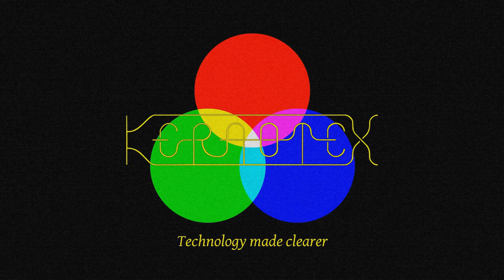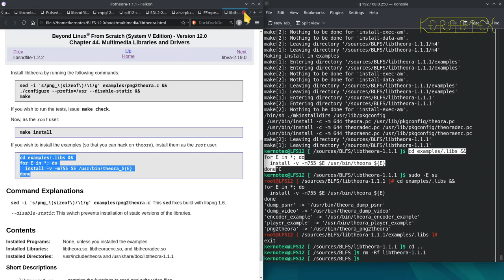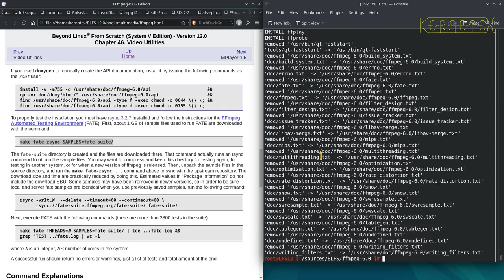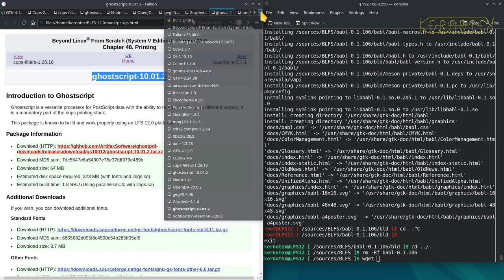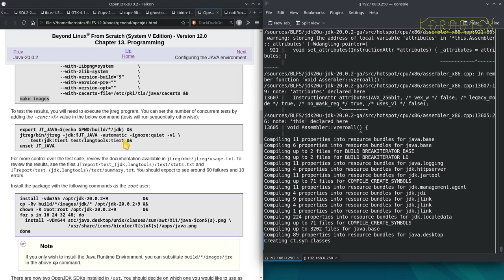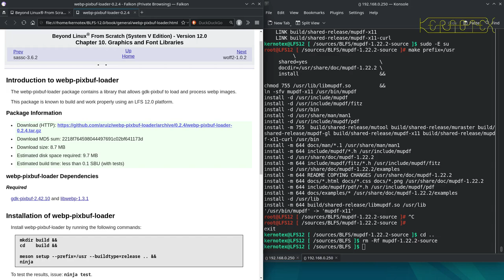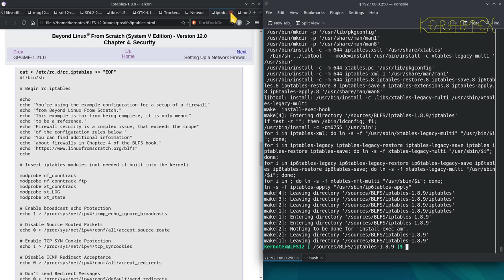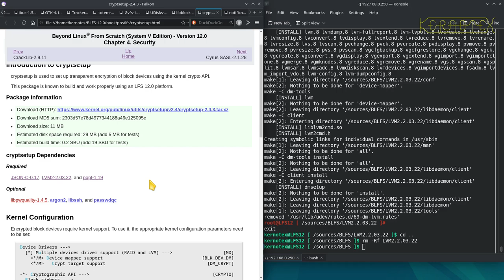13. Packages 346 to 456 of 996 - How to build Beyond Linux From Scratch (BLFS) 12.0 Tutorial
346 libogg-1.3.5
 347 libvorbis-1.3.7 [Rebuild after texlive]
 348 gstreamer-1.22.5 [Rebuild after all options built]
 349 FLAC-1.4.3
 350 Opus-1.3.1 [Rebuild after texlive]
 351 libsndfile-1.2.2 [Rebuild after LAME, mpg123 and Speex]
 352 LAME-3.100
 353 Speex-1.2.1
 354 fftw-3.3.10
 355 libsamplerate-0.2.2
 356 SBC-2.0
 357 PulseAudio-16.1
 358 GLU-9.0.3
 359 libass-0.17.1
 360 fdk-aac-2.0.2
 361 SDL2-2.28.2 [Rebuild after ALSA ibus and pipewire]
 362 sdl12-compat-1.2.64 [Rebuild after SDL2 has been rebuilt]
 363 libtheora-1.1.1 [Rebuild after texlive]
 364 libvpx-1.13.0
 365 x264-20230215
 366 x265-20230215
 367 gavl-1.4.0
 368 opencv-4.8.0 [Rebuild after gst-plugins-base JasPer, libwebp, v4l-utils, xine-lib, ant, Java NumPy]
 369 frei0r-plugins-1.8.0
 370 libcddb-1.3.2
 371 libcdio-2.1.0
 372 Freeglut-3.4.0
 373 libwebp-1.3.1
 374 webp-pixbuf-loader-0.2.4
 375 v4l-utils-1.24.1 [Rebuild after Qt]
 376 XviD-1.3.7  [Rebuild after texlive]
 377 ffmpeg-6.0
 378 alsa-plugins-1.2.7.1
 379 alsa-utils-1.2.9
 380 desktop-file-utils-0.26
 381 FLTK-1.3.8 [Rebuild after texlive]
 382 alsa-tools-1.2.5
 383 alsa-firmware-1.2.4
 384 alsa-oss-1.1.8
 385 libhandy-1.8.2
 386 DConf-0.40.0 / DConf-Editor-43.0
 387 ISO Codes-4.15.0
 388 libnotify-0.8.2
 389 adwaita-icon-theme-44.0 [Rebuild after Inkscape]
 390 Colord-1.4.6 [Rebuild after gnome-desktop, colord-gtk and SANE]
 391 xdg-utils-1.1.3 [Rebuild for tests after browser installed]
 392 libpaper-2.1.1
 393 Cups-2.4.6
 394 cpio-2.14 [Rebuild after texlive]
 395 babl-0.1.106
 396 Ghostscript-10.01.2 [Rebuild after libidn-1]
 397 Graphviz-8.1.0 [Rebuild after Qt & Java]
 398 Ruby-3.2.2 [REBUILT]
 399 Exiv2-0.28.0
 400 gexiv2-0.14.2
 401 JasPer-4.0.0 [Rebuild after texlive]
 402 libraw-0.21.1
 403 Libspiro-20220722
 404 gegl-0.4.46
 405 Java-20.0.2
 406 OpenJDK-20.0.2
 407 apache-ant-1.10.14
 408 libidn-1.41
 409 Ghostscript-10.01.2 [REBUILT]
 410 Qpdf-11.5.0 [Rebuild after texlive]
 411 MuPDF-1.22.2
 412 webp-pixbuf-loader-0.2.4 [Should be built earlier, after libwebp]
 413 cups-filters-1.28.16
 414 Graphene-1.10.8
 415 Libdvdread-6.1.3
 416 Libdvdnav-6.1.1
 417 SoundTouch-2.3.2
 418 FAAC-1_30
 419 FAAD2-2.10.1
 420 libsoup-3.4.2 [Rebuild after sysprof]
 421 slang-2.3.3
 422 AAlib-1.4rc5
 423 Libdv-1.0.0
 424 Taglib-1.13.1
 425 gst-plugins-good-1.22.5 [Rebuild after Qt]
 426 neon-0.32.5
 427 neon-0.32.5
 428 libwpe-1.14.1
 429 wpebackend-fdo-1.14.2
 430 gst-plugins-bad-1.22.5
 431 Highlight-4.7 [Rebuild after Qt]
 432 libcloudproviders-0.3.2
 433 sassc-3.6.2
 434 Tracker-3.5.3
 435 Exempi-2.6.4
 436 gst-libav-1.22.5
 437 libgrss-0.7.0
 438 Libgxps-0.3.2
 439 libgsf-1.14.50
 440 libndp-1.8
 441 iptables-1.8.9
 442 newt-0.52.23
 443 libmbim-1.26.4
 444 libqmi-1.30.8
 445 ModemManager-1.18.12
 446 UPower-1.90.2
 447 NetworkManager-1.44.0 [Rebuild after Qt]
 448 Gjs-1.76.2 [Rebuild after GTK+-3, GTK+-4 & sysprof]
 449 libsecret-0.21.0
 450 Gcr-3.41.1
 451 gnome-keyring-42.1
 452 libatasmart-0.19
 453 JSON-C-0.17
 454 mdadm-4.2
 455 reiserfsprogs-3.6.27
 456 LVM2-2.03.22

     1 efivar-38
     2 mandoc-1.14.6
     3 Popt-1.19
     4 efibootmgr-18
     5 FreeType-2.13.1 [Reinstall after harfbuzz]
     6 GRUB-2.06